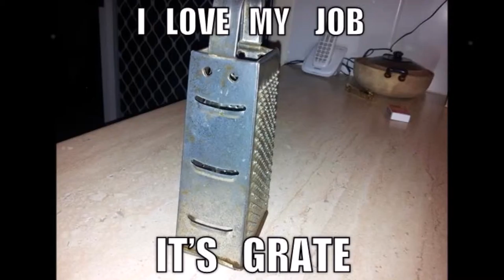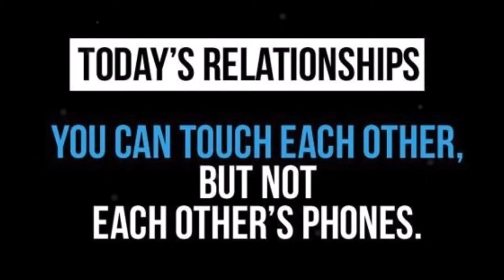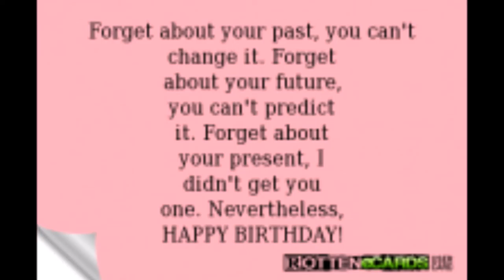The Grand Song Composed By Gabriel Kirklin GTKir 2015